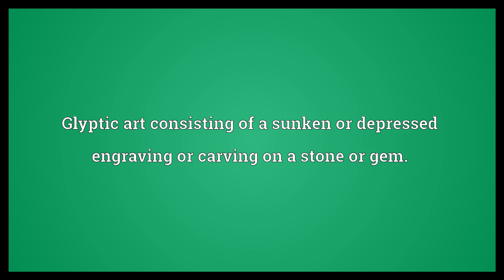Diaglyph Meaning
Video shows what diaglyph means. Glyptic art consisting of a sunken or depressed engraving or carving on a stone or gem..  Diaglyph Meaning. How to pronounce, definition audio dictionary. How to say diaglyph. Powered by MaryTTS, Wiktionary